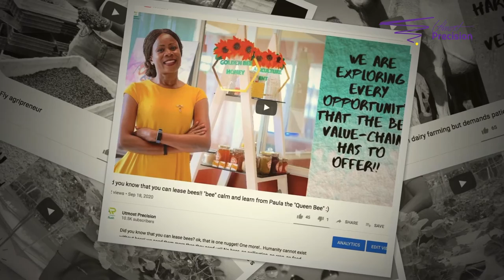Loise W. Wachira / Utmost Precision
Loise W. Wachira presents Utmost Precision (Kenya) in view of the “West Africa Workshop: Dialogue for Action and Brokerage” that will be held virtually on 28th and 29th October. Further info